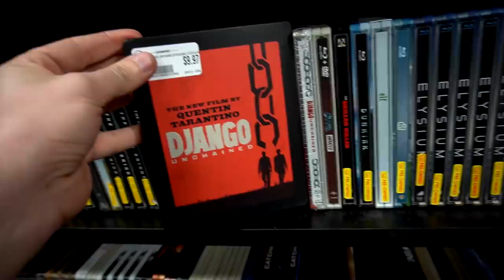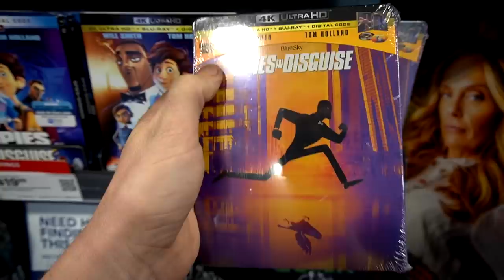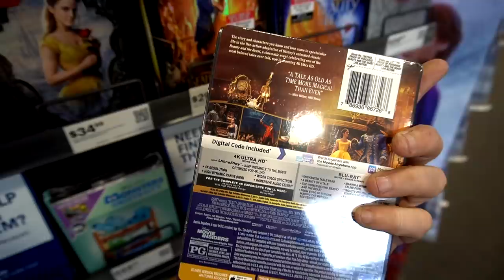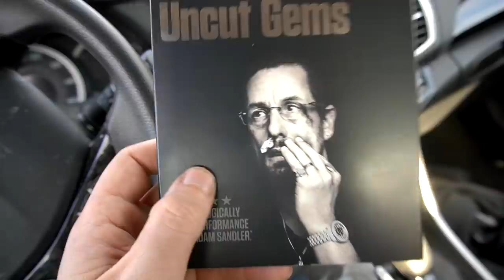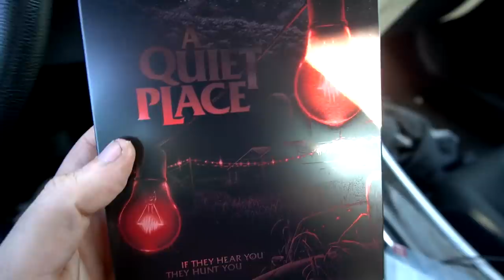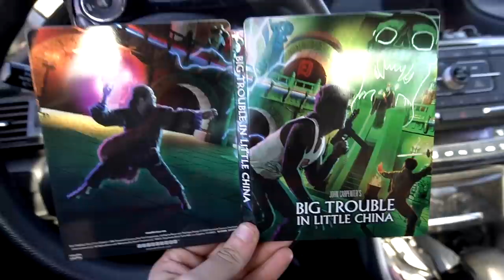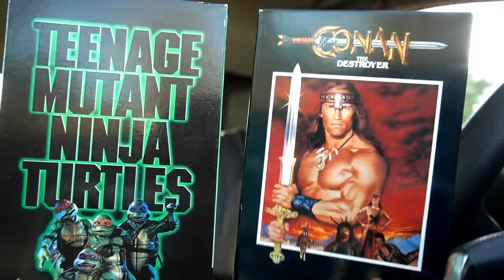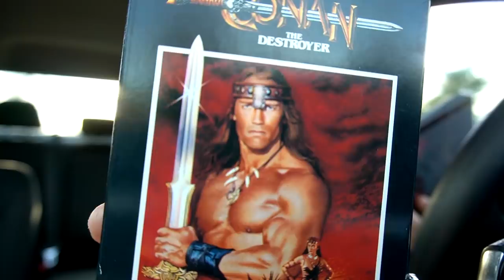STEELBOOK MADNESS!!!!!! & Giveaway Winner!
Mailing Adress
"P.O.BOX 175 Abington MA 02351"

T-SHIRTS
TSHIRT 1: